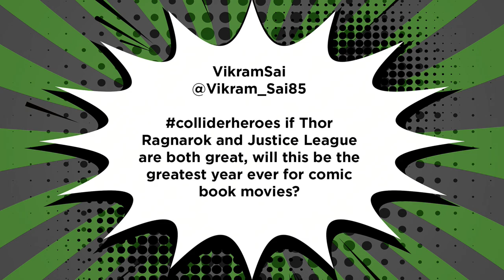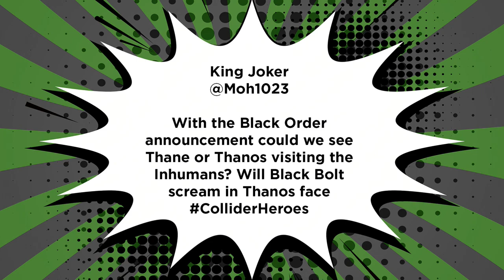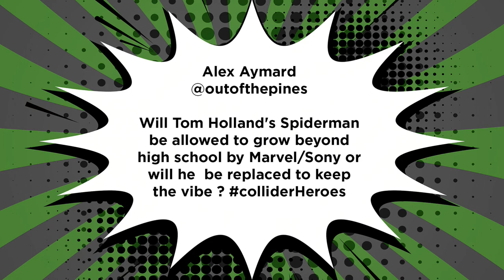The Punisher and Black Lightning Trailer Reviews - Collider Heroes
Welcome to the 124th episode of Collider Heroes, hosted by Jon Schnepp, with Amy Dallen and Robert Meyer Burnett. We bring you the latest news about the World of Heroes and Villains on this Thursday July 20, 2017 including:

- Netflix's The Punisher Debuts First Trailer
- Black Lightning Trailer Review
- Which Comic Should Be An Ongoing Series:  The Shadow
- Your Twitter Questions